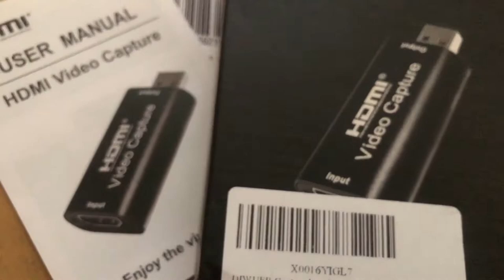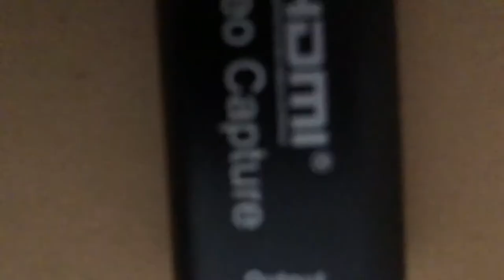CAPTURADORA DE VIDEO DE AMAZON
Es super barata y la venden en amazon.